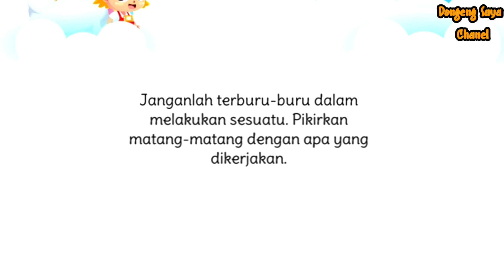Cerita dongeng-Kisah Anjing Dan kerang Cerita dongeng Anak bahasa indonesia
cerita dongeng-kisah anjing dan kerang.
Halo adik adik..kembali kita bercerita tentang Kisah Anjing Dan kerang Cerita dongeng anak bahasa indonesia.

Vidio Dari:Buku Cerita Anak + Suara - RIRI Dongeng dan Kisah App